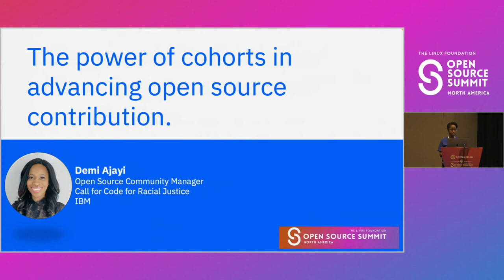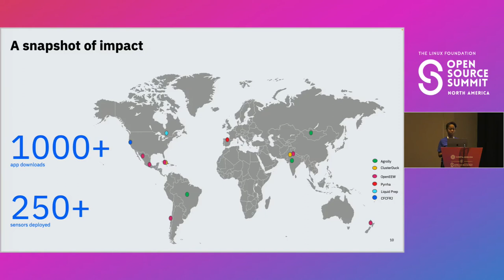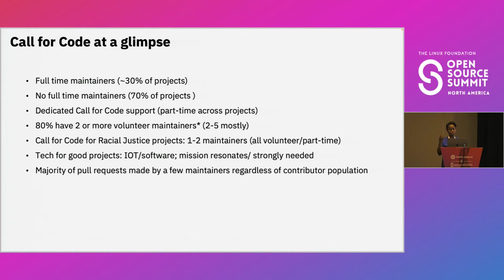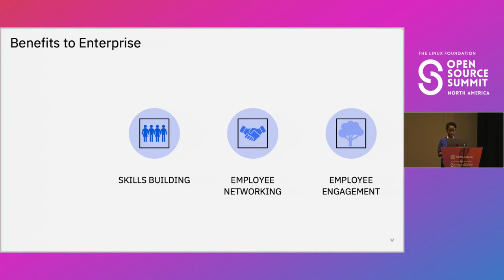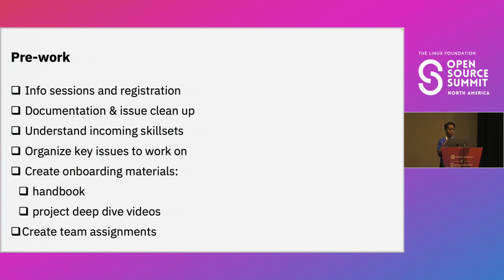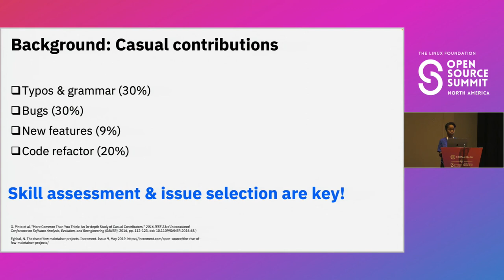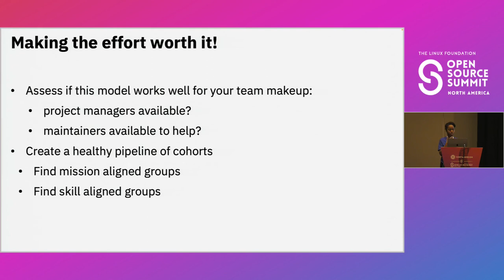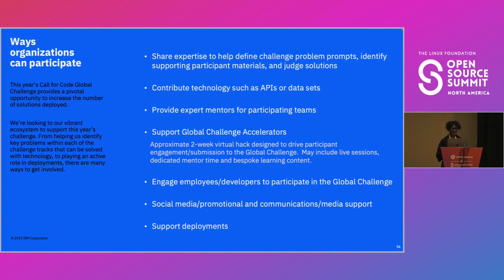BoF: The Power of Cohorts in Advancing Open Source Contribution - Demi Ajayi & Jo Ann Hill, IBM